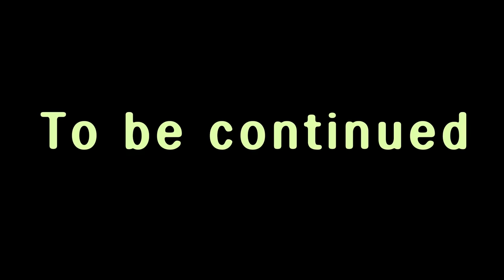What happened to Rubby?! l Angry Rubby l Tayo Toy Adventure Special Compilation #3 (30mins)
Which toy adventure show is your favorite so far? Mine was the Halloween Monster one! Today, we brought special compilation 3rd one! It's another 30 minutes of fun rides with Tayo!

#13 Red Rangers
#14 Catch the Kidnapper (Part 1)
#15 Catch the Kidnapper (Part 2)
#16 Rogi the Hero
#17 Halloween Monsters (Part 1)
#18 Halloween Monsters (Part 2)